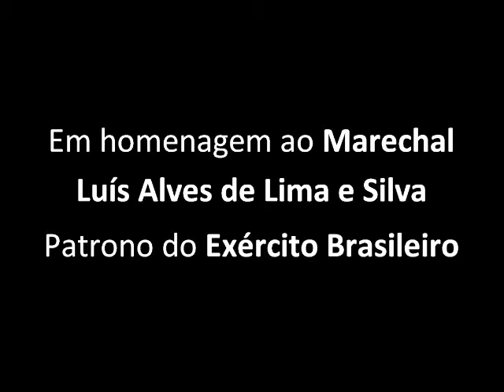Duque de Caxias - Dobrado (Coronel Antônio Romeu)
Dobrado Duque de Caxias, composição do Coronel Antônio Romeu.
Revisão de Ampliação: Hítalo Castro. Reestruturação Harmônica: Marco Túlio Ribeiro.